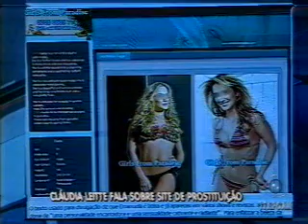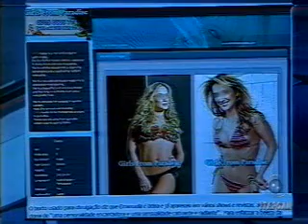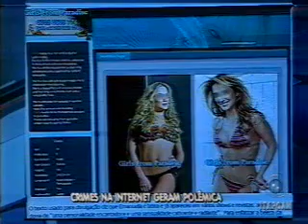Bahia no Ar_15/07/2010 bloco2(parte1)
Rodrigo Nejm, diretor de proteção Safernet, fala sobre crimes na Internet